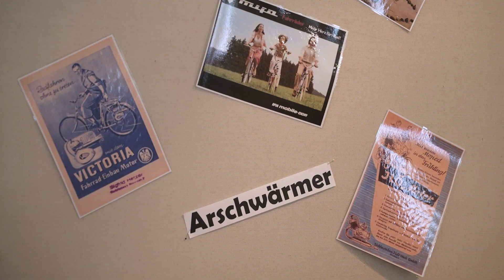Die Welt der Fahrradhilfsmotoren im Kreisagrarmuseum Dorf Mecklenburg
Am 30. April wurde eine Sonderausstellung im Kreisagrarmuseum Dorf Mecklenburg feierlich eröffnet. Das Thema: Fahrräder mit Hilfsmotoren. Diese historischen Fortbewegungsmittel zeichnen sich durch vielfältige Antriebe aus. Ein Wismarer hat die Objekte aus seiner privaten Sammlung für die Sonderausstellung zur Verfügung gestellt.